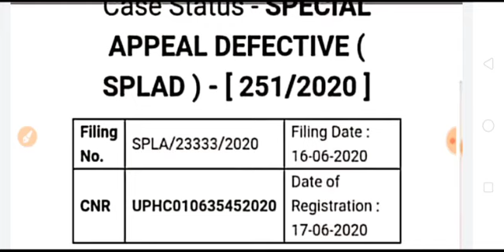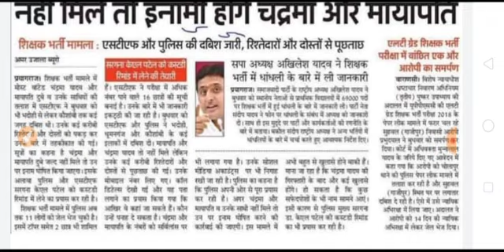ब्रेकिंग न्यूज़, 69000 शिक्षक भर्ती,51112 खाली पदों को लेकर B, ed की अलग से भर्ती की मांग, रिप्लाई मो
ब्रेकिंग न्यूज़, 69000 शिक्षक भर्ती,51112 खाली पदों को लेकर B, ed की अलग से भर्ती की मांग, रिप्लाई मोडिफिकेशन पर होगा इस दिन निर्णय, स्टे की मांग, भर्ती फँसते हुये शिक्षा मित्र